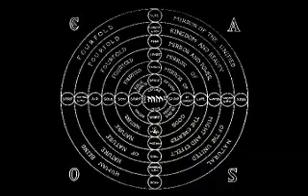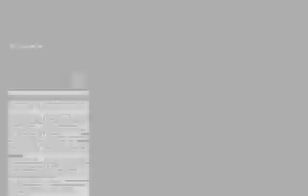Jeff Stoddard_control_pv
my music video work for Jeff Stoddard's 【control】in 2007 March.for some reason I did not sell it to my client.
but I like this very much,the idea of SM scene and character I paint,edit with live footage.
I think polity like this, control and be control,skin and lie.
welcome any feedback.

影片設計部份，
他希望置入那些暴動及殺戮的影像，而關於政治的議題我不太希望牽扯太多符碼，歌詞本身已經是偏激的直述句。
所以我用SM的概念去表達。
我的理解control所代表的或許不是單方面的施，他牽涉到奴役/被奴役，比較複雜的心理層面。
虛幻的皮，語言的機巧，有時人們在那之間已經跟痛不痛苦勉不勉強無關，
只是處於某個遊戲裡面，而那遊戲裡其實也常角色互換。

【 Control 】J.S. Stoddard

Power and Control.
Fuels the social machine.
We lie, you die
The bitter taste of Democracy.

I watched you die.Inside my mind.You die.

Fetid and abetted by the stench
of the Corporate lies.
Swallow and wallow in the filth
Their filthy lies.

Die muthafucker!You lie muthafucker!Just try muthafucker!
It's all in vain!
Lies, your lies...

Lies, your lies...